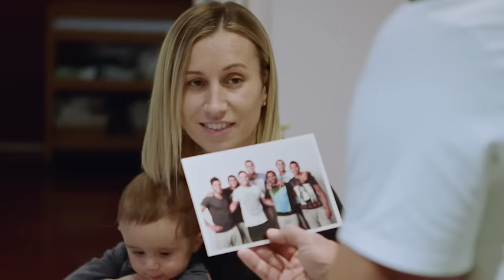AFL Indigenous Round: Shaun Burgoyne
Shaun worked tirelessly to get fit enough to contribute to three premiership wins for Hawthorn. Learn more about Indigenous Australians serving in the Defence Force